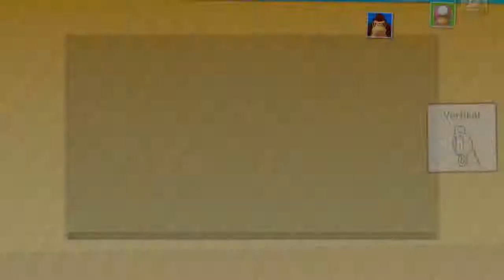Let's Play Mario Party 10 (Together) Part 3: Verkehrte Welt!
Spielinfos:
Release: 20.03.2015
System: Wii U
Publisher: Nintendo
Genre: Party
Am 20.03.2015 setzt Mario Party 10 die Mario Party-Reihe fort. Nach einigen guten, aber auch manchen schlechten Spielen geht es in Mario Party 10 wie beim Vorgänger weiter. Alle Spieler  fahren mit einem Vehikel eine Karte ab, wobei ein Spieler der Spielführer ist. Dieser darf würfeln und entscheiden wo es lang geht. Doch eines ist neu! Ein Spieler kann Bowser spielen und mit ihm sehr viel Unheil über die Spieler bringen! Näheres erklären wir im Spiel, welches ab dem 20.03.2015 auf unserem Kanal erscheint.
Deutsch kommentiertes Gameplay von Osko Play
Auf unserem Kanal seht ihr die neusten Videos und auch einen Link zu unserer facebookpage:

Miiverse: Osko Play

Vielen Dank fürs Zuschauen! Wir freuen uns auf Kommentare.